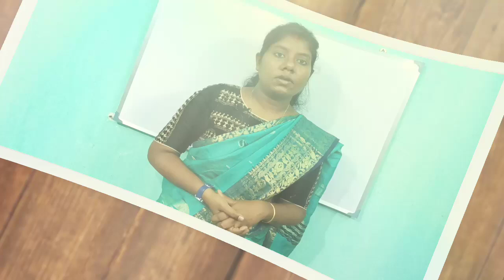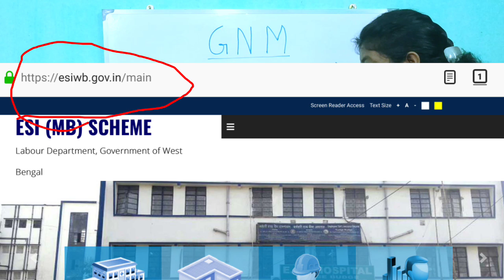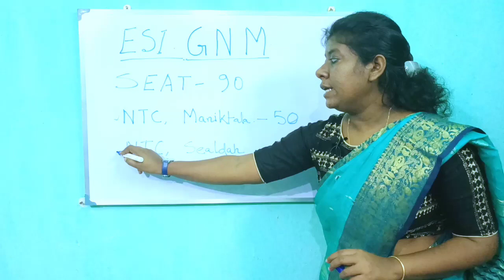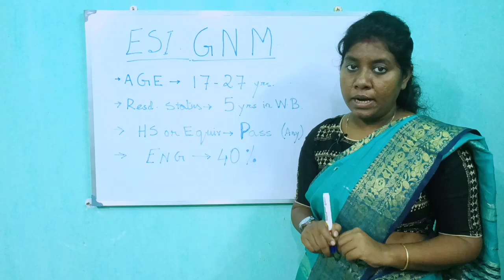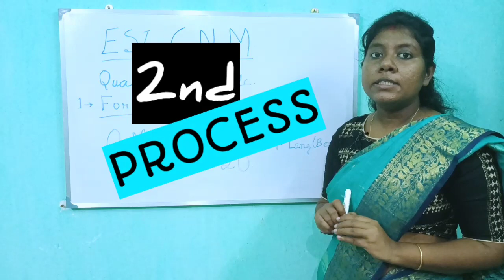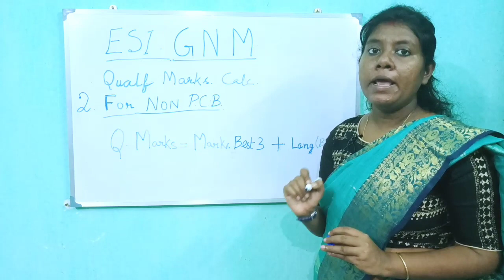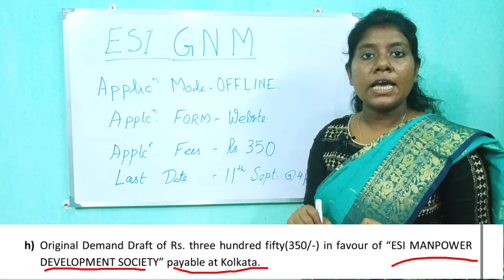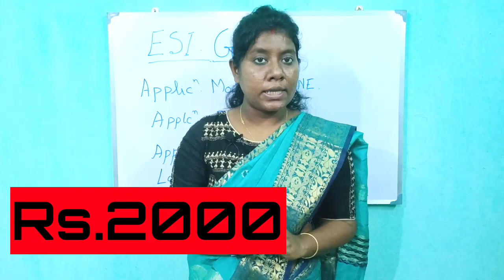ESI Nursing 2020 Application Process || Official Notice For GNM Nursing Admission 2020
details about gnm nursing course from esi..govt of wb.